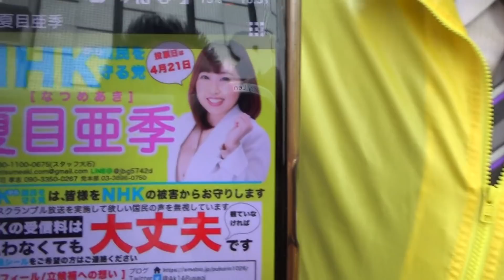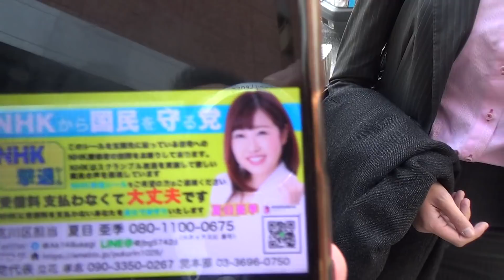江東区担当【二瓶文隆】ＮＨＫから国民を守る党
立候補予定者
1北海道　苫小牧市 觸澤　高秀　2群馬県　高崎市 小島　糾史
3 栃木県 宇都宮市 遠藤　信一　4 埼玉県 川口市 塩田　和久
5 埼玉県 川越市 福中　輝信　　6 埼玉県 所沢市 神谷　幸太郎
7 埼玉県 越谷市 山田　　　　　8 埼玉県 鴻巣市 山田【辞退】
9 千葉県 習志野市 宮城　壮一　10 千葉県 市川市 佐直　友樹
11 千葉県 船橋市 小川　友樹　　12 千葉県 鎌ケ谷市 杉山　和春
13 千葉県 流山市 大野　富生　　14 東京都 中央区 二瓶
15 東京都 品川区 国場　　　　　16 東京都 豊島区 沓澤
17 東京都 荒川区 夏目　亜希　　18 東京都 文京区 野口
19 東京都 千代田区 牧原　慶一郎20 東京都 中野区 竹村　明広
21 東京都 練馬区 松田　亘　　　22 東京都 新宿区 松田　美樹
23 東京都 板橋区 近藤　秀人　　24 東京都 渋谷区 金子　快之
25 東京都 大田区 植田　智一　　26 東京都 墨田区 神足　重治
27 東京都 江東区 二瓶　文隆　　28 東京都 目黒区 川端　慎二
29 東京都 北区 光木　慎太郎　　30 東京都 杉並区 佐々木　千夏
31 東京都 世田谷区 栗原　博之　32 東京都 港区 大須賀　優
33 東京都 江戸川区 山口　正樹　34 東京都 狛江市 岡本　介伸
35 東京都 三鷹市 山本　貴平　　36 東京都 東久留米市 大山　智
37 東京都 八王子市 若林　　　　38 神奈川県 横須賀市 石岡　隆治
39 岡山県 倉敷市 濱田　聡【※岡山県県議会】
40 大阪府 豊中市 前田　高志　　41 大阪府 四条畷市 札谷　茂樹
42 大阪府 高槻市 高谷　仁　　　43 兵庫県 伊丹市 田中　邦明
44 兵庫県 西宮市 河本　圭司　　45 兵庫県 宝塚市 原　博義
46 兵庫県 姫路市 嶋谷　昌美　　47 三重県 伊賀市 門田
48 三重県 鈴鹿市 中野　　　　　49大阪府吹田市
50群馬県太田市
★追加公認受付中　特に藤沢市・吹田市・足立区・浦安市・枚方市での立候補者を募集しています。
１.ゆうちょ銀行　記号14070　番号8448861
２.三菱東京ＵＦＪ銀行　堺支店　普通預金　0091679
３.三井住友銀行　浜寺支店　普通預金　1523308

２０１５年４月　船橋議会議員選挙で当選
２０１６年７月　船橋市議会議員を辞めて、東京都知事選挙に立候補、ＮＨＫの政見放送で【NHKをぶっこわす！】と９回訴えました。
２０１７年１１月　葛飾区議会議員に当選【現職】
２０１９年７月の参議院選挙に立候補する予定です。

ＮＨＫ受信料　ＮＨＫ受信料裁判　受信料　受信料裁判　松戸市　立川市　川西市　西東京市　八千代市　冨永 雄二　宮内鋭　参議院　参議院選挙　全国比例　立花孝志　ＮＨＫから国民を守る党